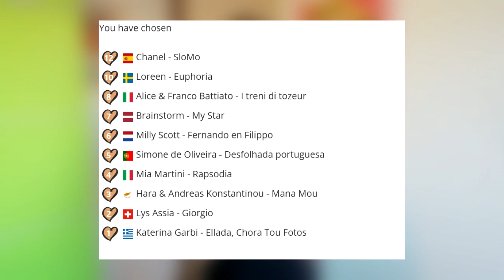Vota en el TOP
Esta semana empezó la votación del TOP ESC250, una cita eurofan anual que se celebrará el 31 de diciembre en ESCRadio.com